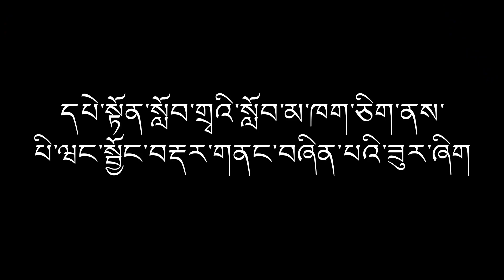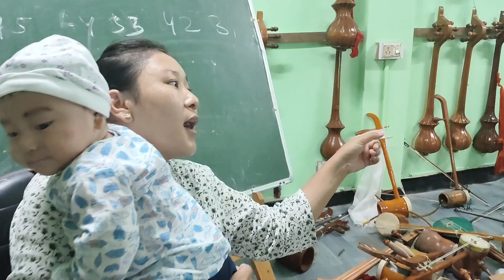སློབ་མ་ཁག་ཅིག་ནས་པི་ཝང་སྦྱོང་བཞིན་པའི་ཟུར་ཞིག Students learning Piwang || Petoen Lobda